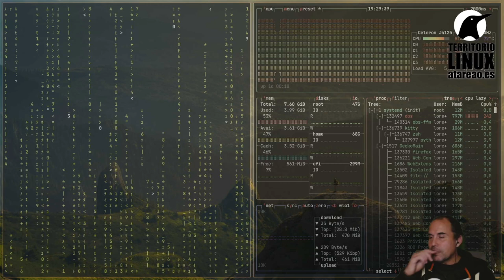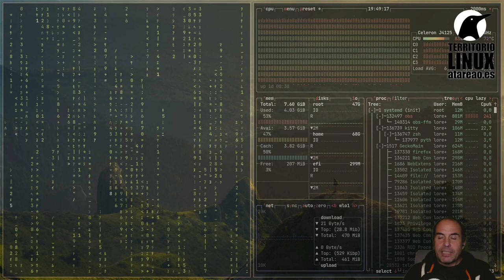350 - Pacstall, AUR en Ubuntu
AUR es algo a alabar de Arch. Algo que deberia estar disponible en cualquier distribucion. Pacstall ayuda a poner AUR en Ubuntu o casi